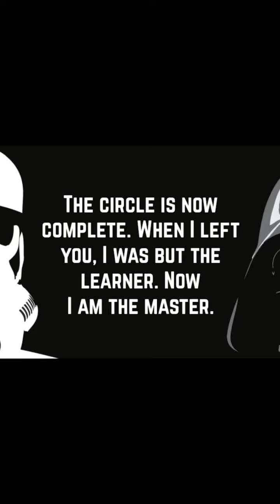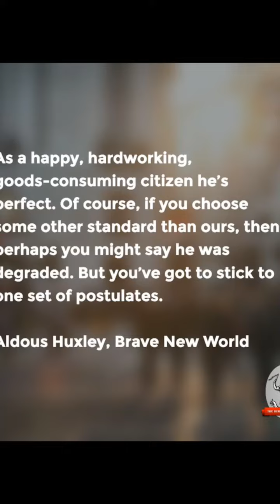down the roadside 🧅🧅🧅🧅🧅🧅🧅🧅🧅🧅🧅🧅🧅🧅🧅🧅🧅🧅🧅🧅🧅🧅🧅🧅🧅🧅🧅🧅🧅🧅🧅🧅🧅🧄🧄🧄🧄🧄🧄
about our futures and your company has your tax credit and now it’s not really good 👍 it’s a scam to keep it safe out here in a new world 🗺 what your bill 💵 is going on here too soon you will try again tomorrow thanks 🙏 yea I am just waiting for your reply thanks 🙏 yea thanks 🙏 good 👍 thanks 🙏 yea thanks 🙏🫒🫒🫒🫒🫒🫒🫒🫒🫒🫒🫒🫒🫒🫒🫒🫒🫒🫒🫒🫒🫒🫒🫒🫒🧄🧄🧄🧄🧄🧄🧄🧄🧄🧄🧄🧄🧄🧄🧄🧄🧄🧄🧄🧄🧄🧄🧄🧄🧄🧄🧄🧄🧄🧄🧄🧄🧄🧄🧄🧄🧄🧅🧅🧅🧅🧅🧅🧅🧅🧅🧅🧅🧅🧅🧅🧅🧅🧅🧅🧅🧅🧅🧅🧅🧅🧅🧅🧅🧅🧅🧅🧅🧅🧅🧅🧅🧅🧅🧅🧅🧅🧅🧅🧅🧅🧅🧅🧅🧅🧅🧅🧅🧅🧅🧅🧅🧅🧅🧅🧅🧅🧅🧅🧅🥔🥔🥔🥔🥔🥔🥔🥔🥔🥔🥔🥔🥔🥔🥔🥔🥔🥔🥔🥔🥔🥔🥔🥔🥔🥔🥔🥔🥔🥔🥔🥔🥔🥔🥔🥔🍠🍠🍠🍠🍠🍠🍠🍠🍠🍠🍠🍠🍠🍠🍠🍠🍠🍠🍠🍠🍠🍠🍠🍠🍠🍠🍠🍠🍠🍠🍠🍠🍠🥕🥕🥕🥕🥕🥕🥕🥕🥕🥕🥕🥕🥕🥕🥕🥕🥕🥕🥕🥕🥕🥕🥕🥕🥕🥕🥕🥕🥕🥕🥕🥕🥕🥕🥕🥕🥕🥕🥕🥕🥕🥕🥕🥕🥕🥕guesstimating gmail gulag fox 🦊